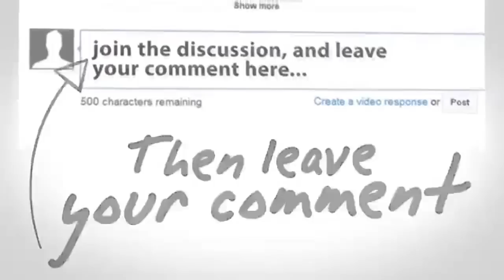Gosip Artis 8 Januari 2016 ~ Kawini Regina Ternyata Krisna Murti Masih Memiliki Istri